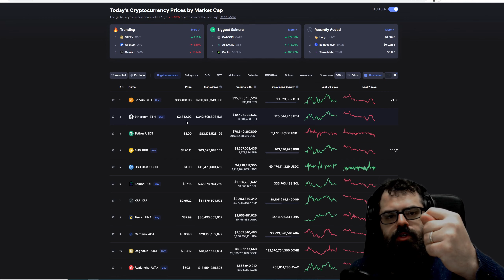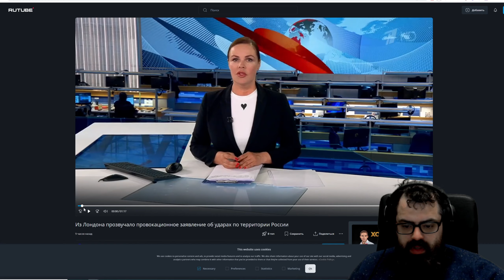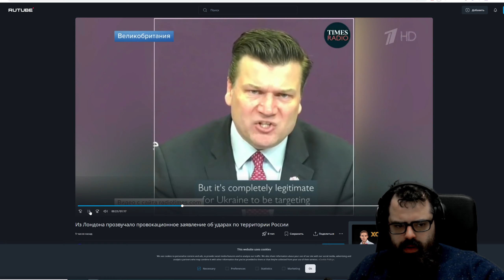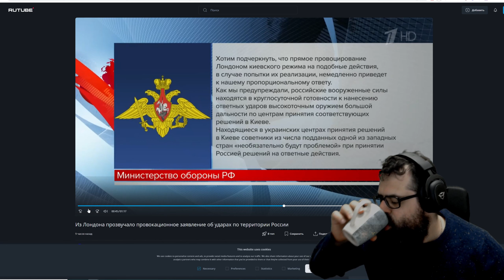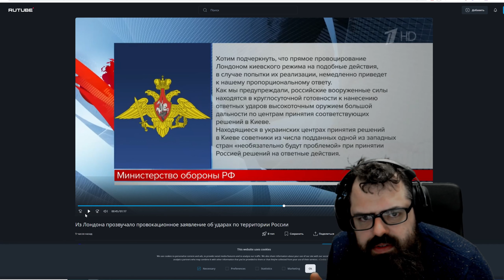#1 Unser Krieg der Goldenen Milliarde: Ukraine Konflikt eskaliert und wir profitieren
Fuck it: Meine Gedanken am 27.4.22 zu der aktuellen Situation in Ukrainekonflikt.